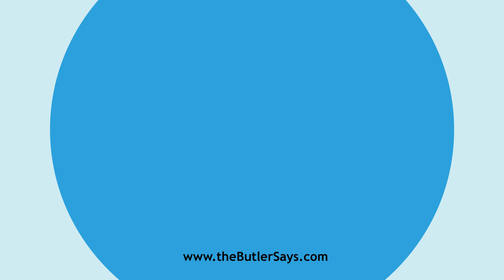Learn how to say this word: "Cark"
This is the definition of "Cark":
n.  A noxious or corroding care; solicitude; worry.